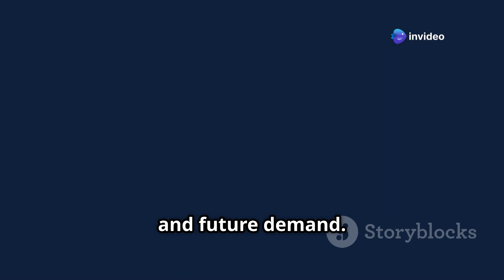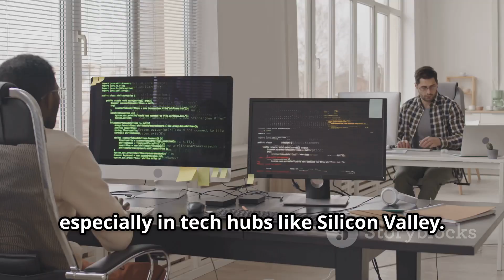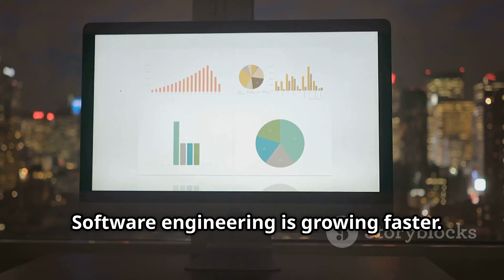🔥 Civil Engineering vs Software Engineering – Which Career is Better in 2025?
🏗️💻 Civil Engineering vs Software Engineering – Which one is better in 2025? If you're choosing between these two careers, this video will help you decide! 🚀

✅ Salary Comparison – Which career pays more? 💰
✅ Job Opportunities & Demand – Which has more growth in the future? 📈
✅ Skills Required – What do you need to succeed?
✅ Which One Should You Choose in 2025?

⚡ Watch till the end to find out which engineering career is best for you!

🎯 Timestamps:
00:00 - Intro: Civil vs Software Engineering
02:00 - Job Market & Career Growth
04:30 - Salary Comparison 💰
07:00 - Work-Life Balance & Flexibility
09:30 - Which One Should You Choose?

🔗 RESOURCES & LINKS:
🚀 Best Courses for Civil Engineering 👉
💡 Top Coding Bootcamps for Software Engineering
📈 How to Get a High-Paying Tech Job 👉